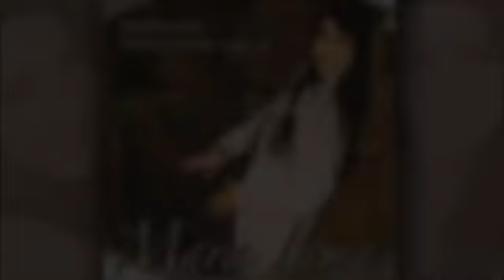Dependo de Deus